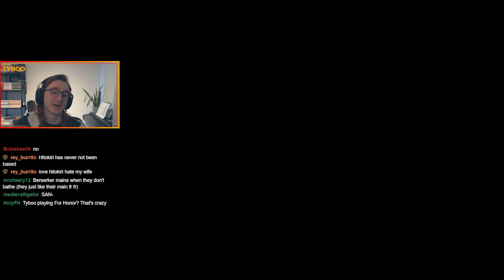Tyboo Played Some For Honor In 2023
Been almost half a year since I played this game, new hero looks actually kinda cool for the first time in a while.